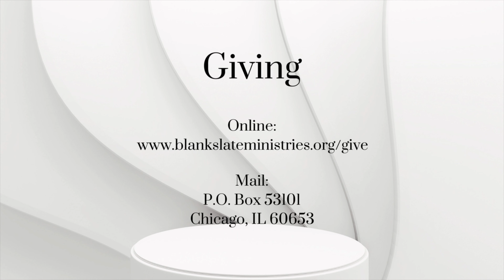D.T. Ep. 500 - Ministry Update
Topic: Ministry Update - Pastor Cody Dyer

3/20/2024